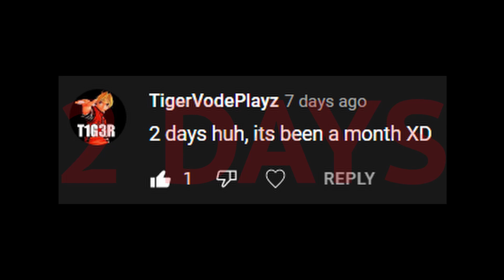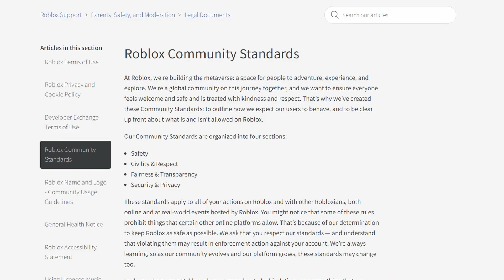Did I Quit YouTube?